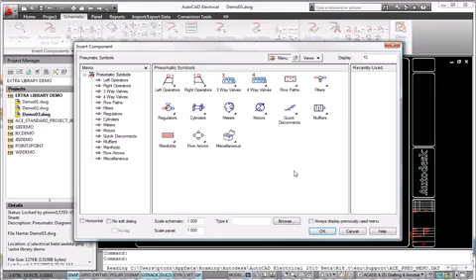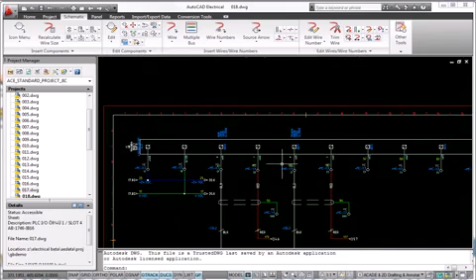AutoCAD Electrical 2010: Desenhos baseados em simbologia padronizada | MAPData